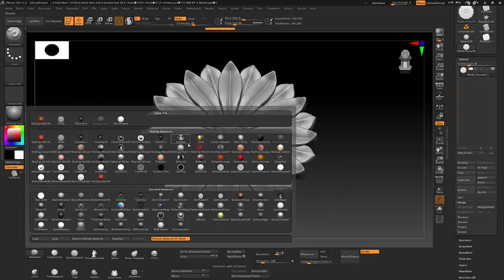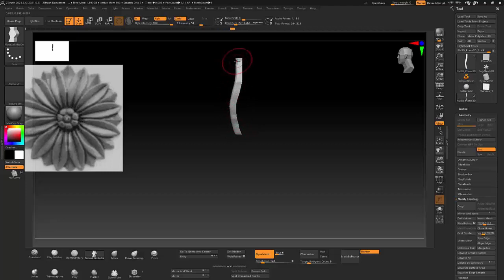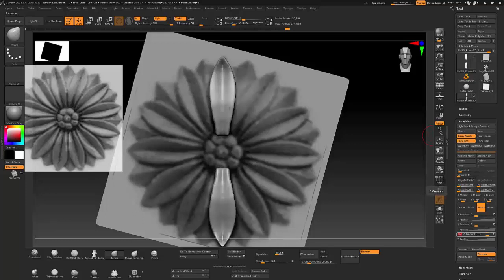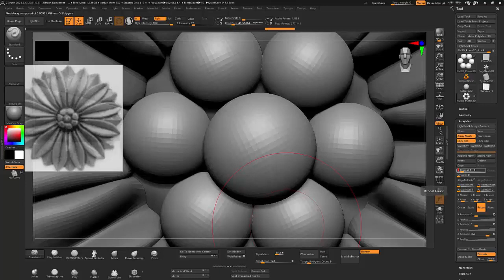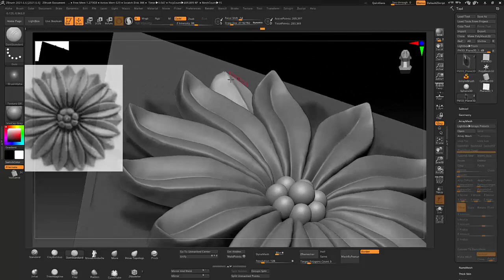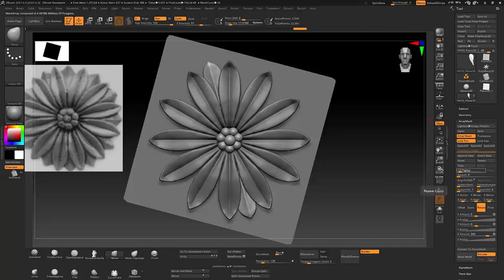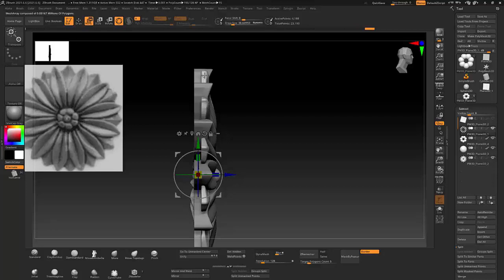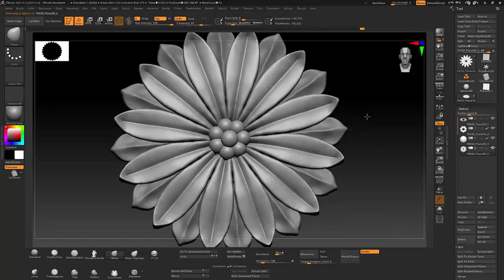Zbrush ornament tutorial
Zbrush  ornamental modeling